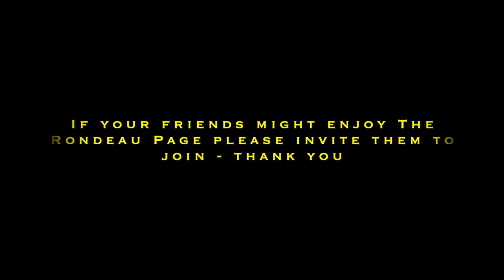Movie Canvasback HD 720p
Canvasback Ducks in the Bay at Rondeau, Ontario